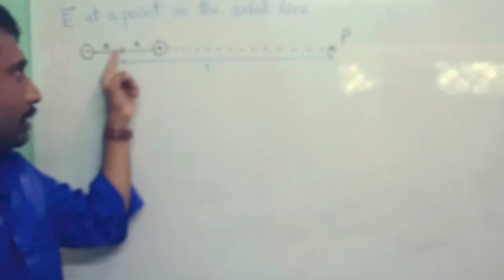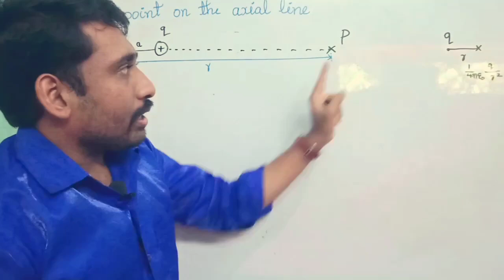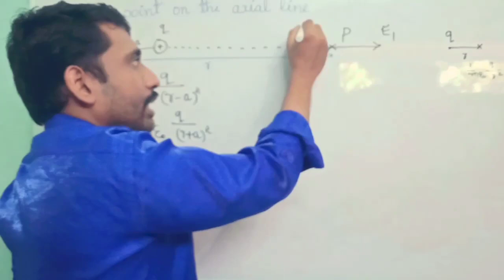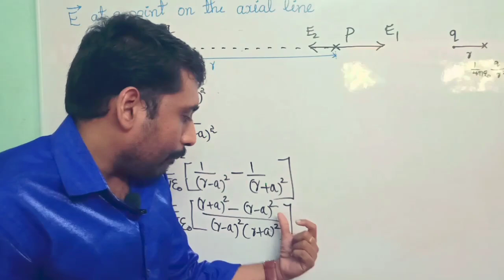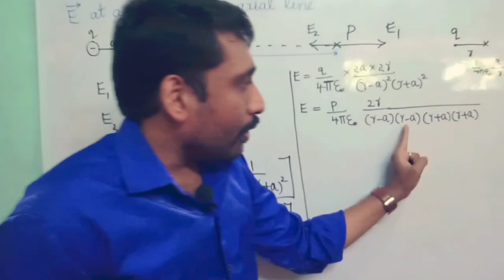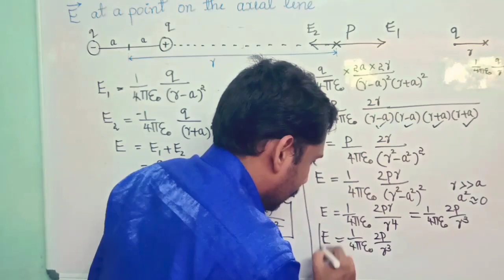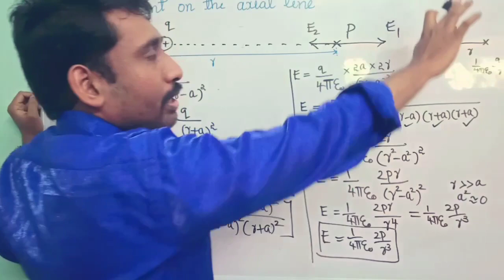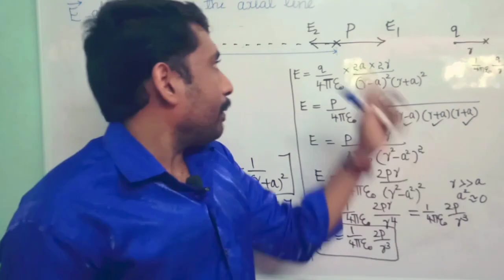ELECTRIC CHARGES AND FIELDS 8|ELECTRIC FIELD INTENSITY AT A POINT ON THE AXIAL LINE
ELECTRIC FIELD INTENSITY AT A POINT ON THE AXIAL LINE